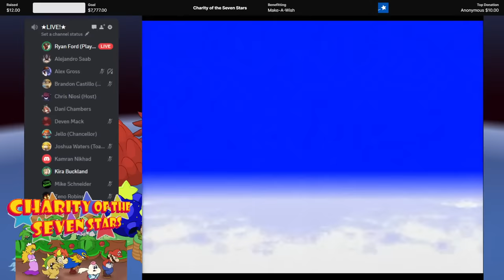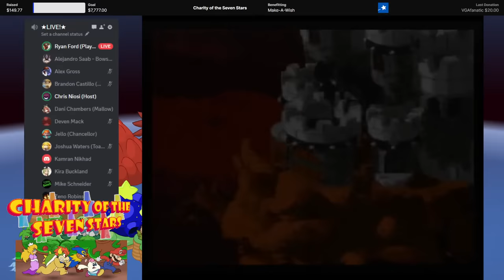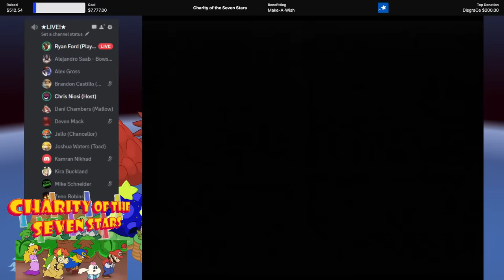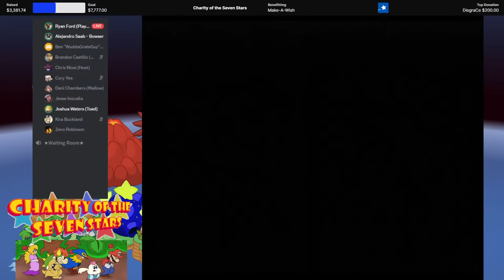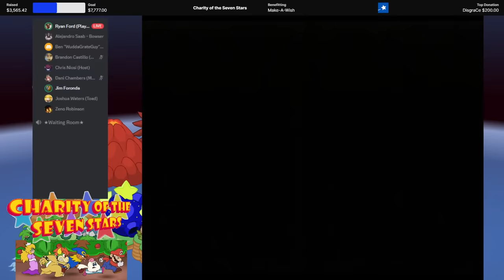Charity of the Seven Stars - Voice Actors Play ★SUPER MARIO RPG★ for Make-A-Wish!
Join us for "Charity of the Seven Stars", where some of your favorite voice actors from cartoons, video games and anime will be playing through the entirety of Super Mario RPG: Legend of the Seven Stars (from start-to-finish), while we perform the entire story, LIVE!

...and many MANY more special guests appearing throughout the day to voice various characters, including: Cory Yee, Michelle Rojas, Parker Simmons, Cliff Chapin, Mike Schneider, Caitlyn Bairstow, Corey Holland, Jesse Inocalla, Ben Diskin, Jim Foronda, Chocovania, Eddie Correa, Gaijin Goombah, Jarrod Greene, Kayleigh McKee, Faye Mata, Brent Mukai and MORE!

★ If we can raise $7000 by the time we finish Bowser’s Keep, as a bonus incentive I will do the secret boss battle against Culex!
★ If we can hit $7777 raised by the end of the entire stream, I will show a special preview of the "Rawest Forest" REMAKE!

Nintendo has made our collective wishes come true, this event is going to be a dream come true for me personally, so let’s all get together and make a bunch MORE wishes come true too!